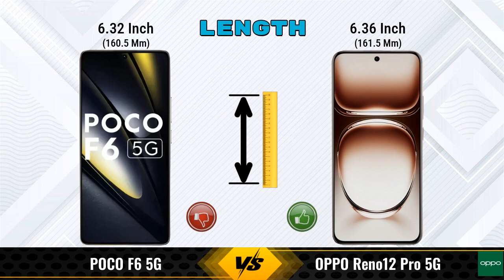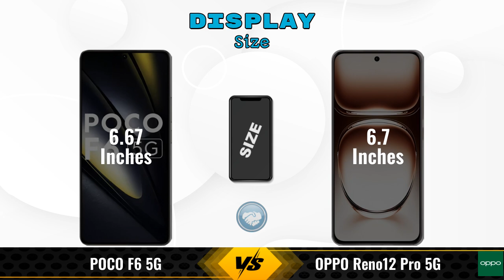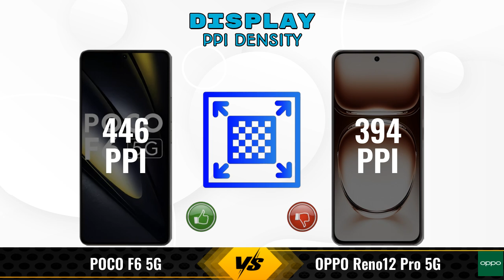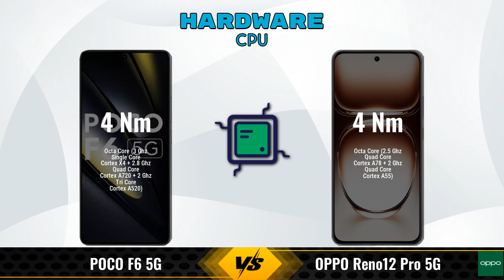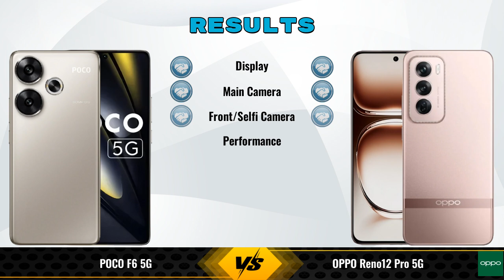POCO F6 Vs OPPO Reno12 Pro || Full Comparison ? Which one is Best?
In this video, we provide an in-depth comparison between the POCO F6 5G Vs OPPO Reno12 Pro 5G.We cover all the key specifications, features, and performance aspects to help you decide which phone is better for your needs.

### POCO F6 5G 12 GB / 256 GB Details:
- **Brand:** POCO
- **Price:** 31999

- **Variants:**
12 GB / 256 GB - 31999

### OPPO Reno12 Pro 5G 12 GB / 256 GB Details:
- **Brand:** OPPO
- **Price:** 39090

- **Variants:**
12 GB / 256 GB - 39090

poco f6 12gb ram vs oppo reno12 pro full specifications
oppo reno12 pro vs poco f6 12gb ram full specifications
poco f6 12gb ram vs oppo reno12 pro comparison
oppo reno12 pro vs poco f6 12gb ram comparison
poco f6 5g vs oppo reno12 pro 5g comparison
poco f6 5g vs oppo reno12 pro 5g
oppo reno12 pro 5g vs poco f6 5g comparison
oppo reno12 pro 5g vs poco f6 5g
poco f6 12gb ram vs oppo reno12 pro - in-depth comparison & review
poco f6 12gb ram vs oppo reno12 pro - which is better? full specs comparison
poco f6 12gb ram vs oppo reno12 pro - detailed review and specifications
poco f6 12gb ram vs oppo reno12 pro camera test
poco f6 12gb ram vs oppo reno12 pro speed test
poco f6 12gb ram vs oppo reno12 pro pubg test
poco f6 12gb ram vs oppo reno12 pro gaming test
poco f6 12gb ram vs oppo reno12 pro battery test
poco f6 12gb ram vs oppo reno12 pro charging test
poco f6 12gb ram vs oppo reno12 pro antutu benchmark
poco f6 12gb ram vs oppo reno12 pro durability test
poco f6 12gb ram vs oppo reno12 pro waterproof test
poco f6 vs oppo reno12 pro comparison
poco f6 vs oppo reno12 pro - detailed review and specifications
poco f6 vs oppo reno12 pro - which is better? full specs comparison
poco f6 vs oppo reno12 pro - in-depth comparison & review